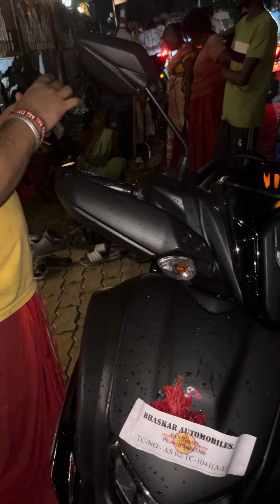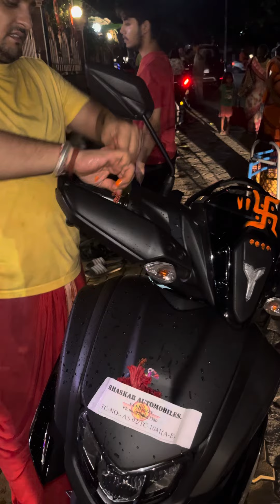My new bike | Tak Jhak Vlogs | jaishreeram temple puja 💕🙏